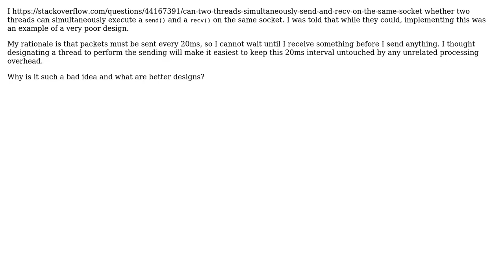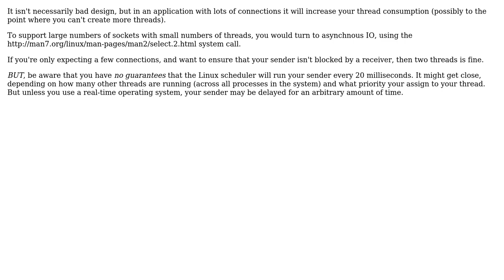Why is it a bad design to designate one thread to send data on a socket and the other to receive...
Software Engineering: Why is it a bad design to designate one thread to send data on a socket and the other to receive data?

With thanks & praise to God, and with thanks to the many people who have made this project possible! You are responsible for your own actions.